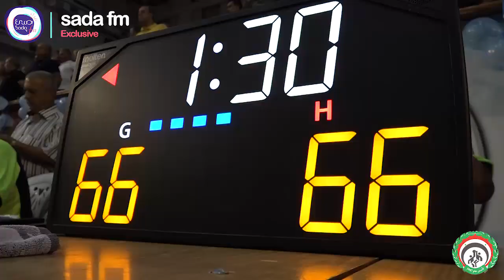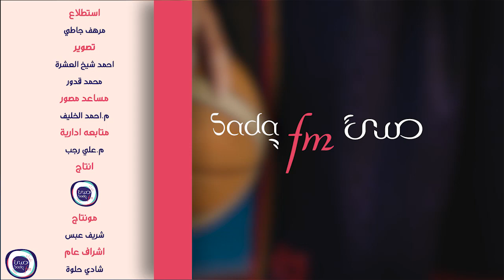صدى_الرياضة : تقرير خاص لصدى FM من لقاء الحسم للتأهل لنهائي كرة السلة للرجال بين الجلاء والوحدة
في الفاصلة بين الجلاء والوحدة لم تكن نهايتها بالنتيجه بل بانسحاب الوحدة بعد التعادل لاحتجاجه على التحكيم.
اليكم التقرير من
استطلاع : مرهف جاطي
تصوير : احمد شيخ العشرة - محمد قدور
مونتاج : شريف عبس
يمكنكم مشاهدة التقرير على الصفحة_الرسمية لصدى FM على Facebook